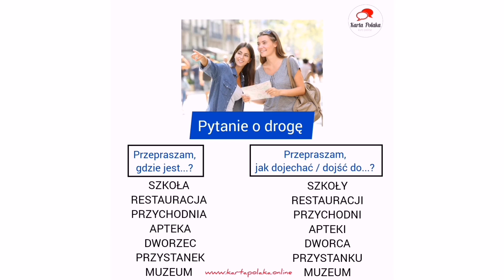PYTANIE O DROGĘ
Karta Polaka w minutę!